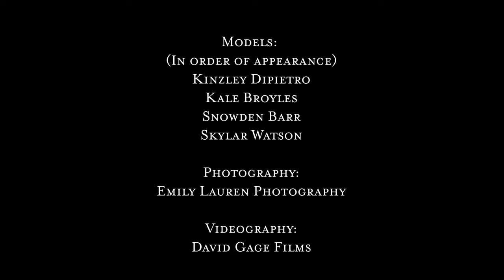Enchanted Flower Girl Dresses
Girls + Baby Dresses and Clothing
Video by David Gage Films
Photography by Emily Lauren Photography